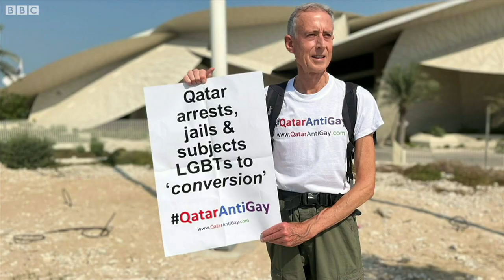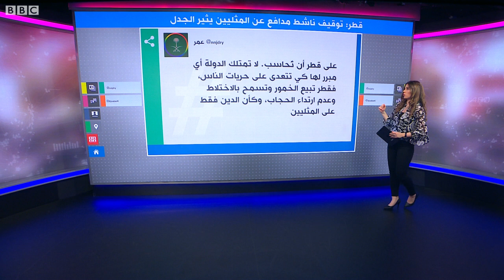توقيف ناشط مدافع عن المثليين في قطر يثير جدلا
تم توقيف بيتر تاتشل، الناشط الأسترالي البريطاني الجنسية، لمدة قصيرة من قبل السلطات القطرية بعد احتجاجه أمام المتحف الوطني. وبعد الإفراج عنه عاد تاتشل إلى أستراليا.